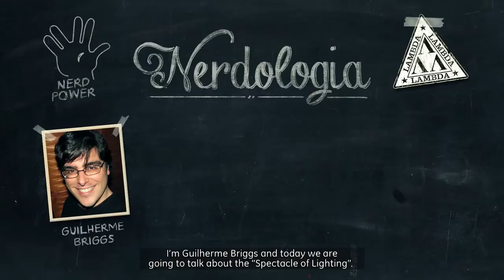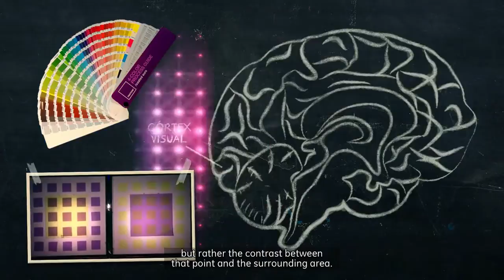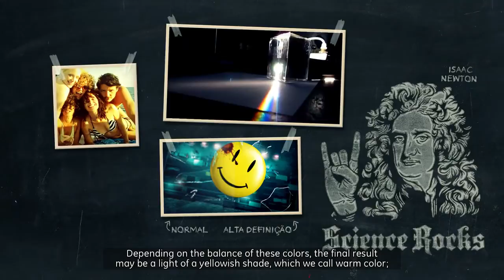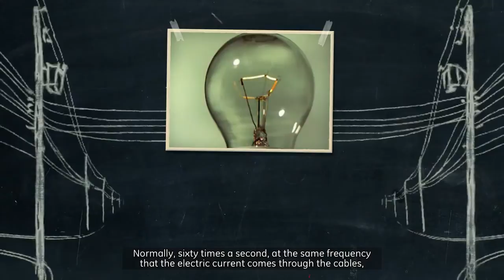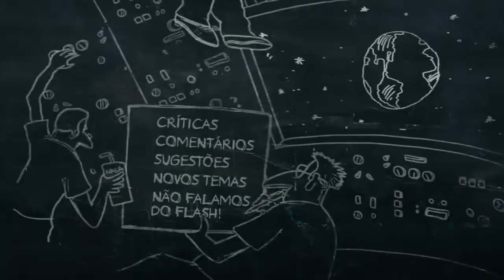Nerdologia | Lighting Show - GE Latinoamérica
In "Lighting Spectacle', you'll unravel mysteries from the invention of the incandescent light bulb by Thomas Edison, founder of GE, till the invention of LED. In addition, learn more about the lighting of most of the stadiums built or refurbished for the biggest football tournament in the world.

GE works on things that matter. The best people and the best technologies taking on the toughest
challenges. Finding solutions in energy, health and home, transportation and finance. Building, powering,
moving and curing the world. Not just imagining. Doing. GE works.